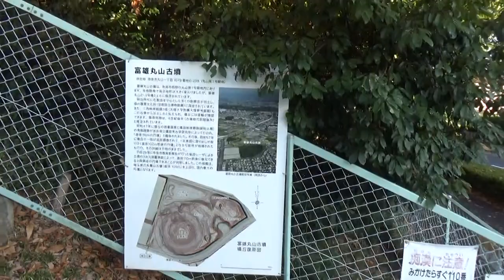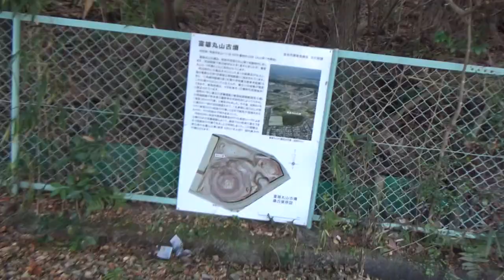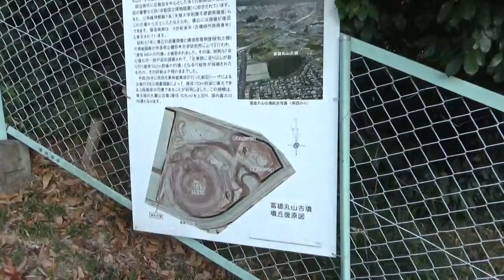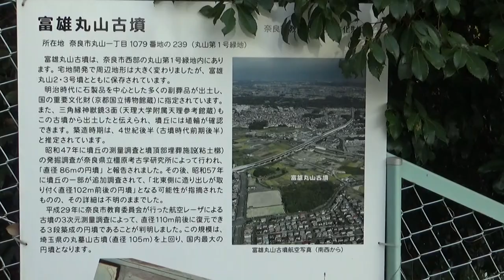富雄丸山古墳 日本最大の円墳 １１月３０日に現地説明会に行けなかったので・・近くで見たい！！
富雄丸山古墳は、奈良市西部、郊外の住宅地や田園風景が広がる富雄川沿いの高台に位置する大規模な古墳です。

住宅街の一角に緑地のような形で残されている古墳は、観光スポットとして整備がなされてきた訳ではありませんが、近年の発掘調査に伴い直径が110メートルもあることが判明し、日本国内最大級の「円墳」であることが確認されたため一気にクローズアップされることになりました。
築造時期は古墳時代の前期にあたる4世紀後半頃とされており、被葬者等の詳細は定かではありませんが、丸山古墳のものとされる出土品として京都国立博物館所蔵の石製品・合子・管玉・銅製品（重要文化財）や天理参考館所蔵の三角縁神獣鏡（重要美術品）などが残されています。
なお、現在の丸山古墳は殺風景な空間ではありますが、今後「日本最大級の円墳」として訪れやすいように史跡整備がなされることが決まっており、整備後は訪れる方の数も増えるものと思われます。